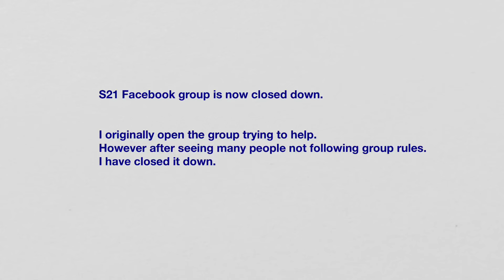S21 group closed down announcement